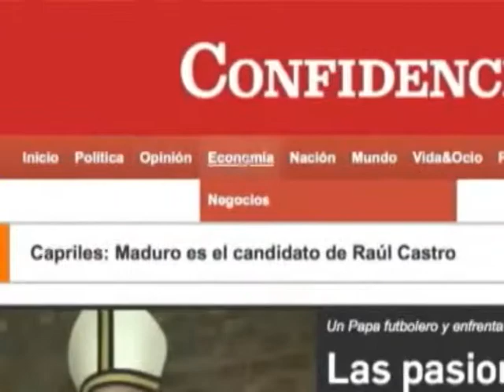El fútbol inspira a los artistas brasileños